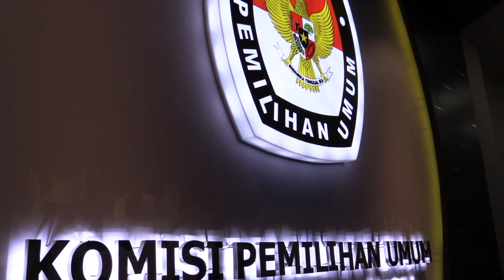Pendaftaran Bacaleg PDI Perjuangan DPR-RI 2019